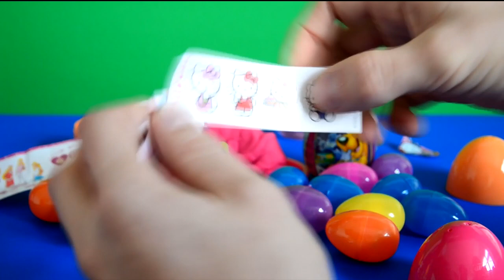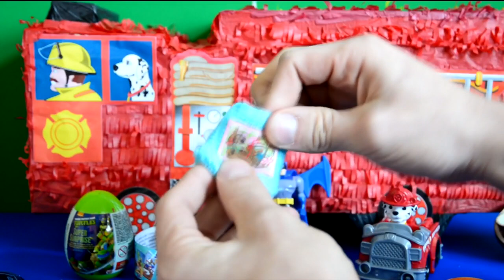Giant Kinder Easter Bunny surprise eggs Easter eggs surprise toys fun video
Giant Kinder Easter Bunny surprise eggs Easter eggs surprise toys fun video.. easter egg toys

Some cool stuff youll find on this channel.

Loads of fun toys and surprises for everyone Enjoy :]